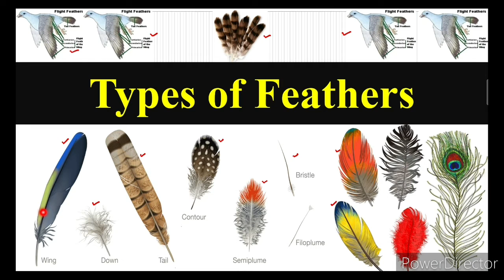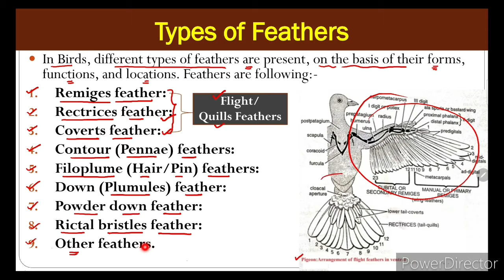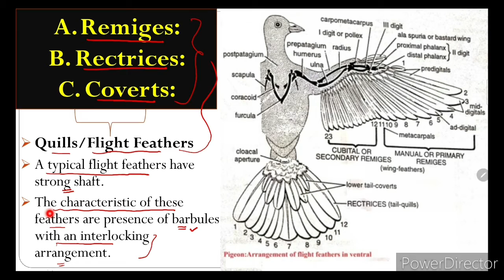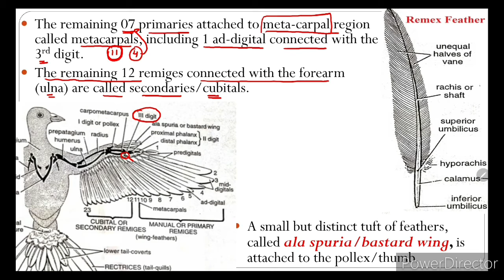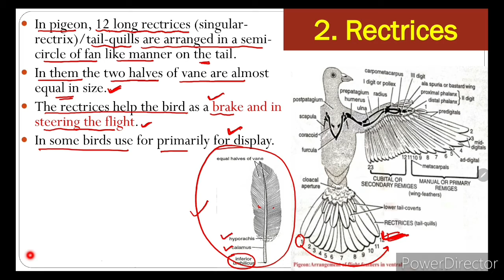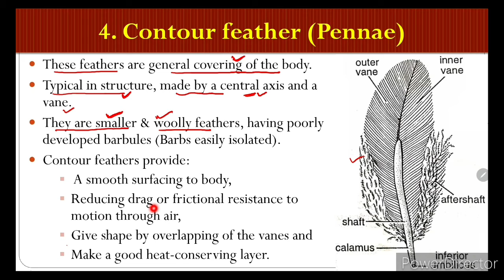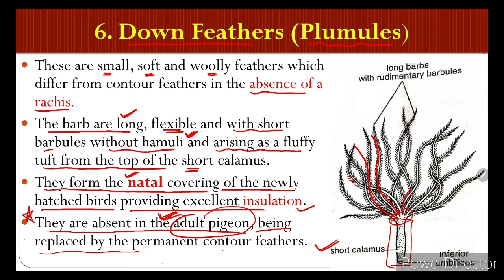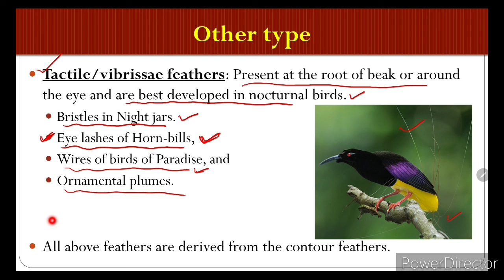Types of Feathers | Different types of feathers